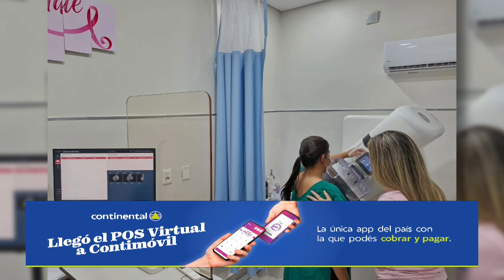Octubre Rosa: Ministerio de Salud implementa la telemamografía